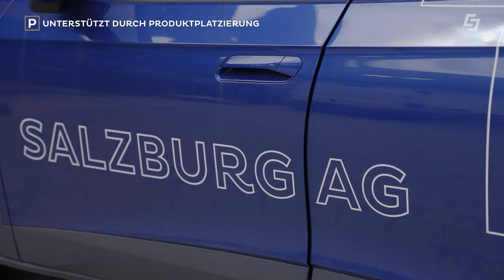🍴Natürlich gekocht - Tomate, Melone, Minze und co.🍅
In dieser Folge Natürlich gekocht, präsentiert vom GreenTech Unternehmen Salzburg AG, dreht sich alles rund um das Thema Tomate, Melone, Minze und co. Dafür besucht Markus Lorbeck den Dandlhof in Wals bei Salzburg für frische Zutaten in seinem köstlichen Salat.

00:00 Begrüßung
01:05 Melonen
04:42 Info Melone
06:19 Tomaten
08:39 Info Tomate
10:05 Myoga
11:26 Zutaten
12:12 Info Minze
13:17 Zubereitung
15:24 Verkostung
15:44 Abschluss